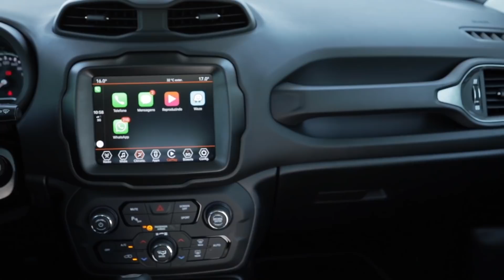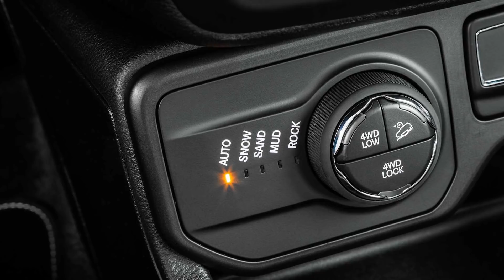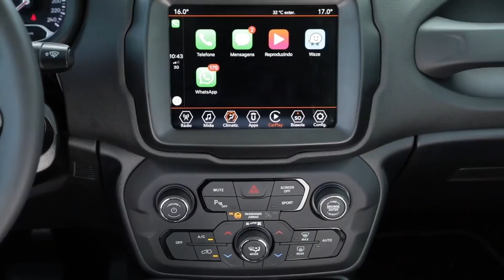Renegade a diesel é uma boa compra?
Será que vale a pena estacionar na sua garagem um Jeep Renegade a diesel que custa mais de R$ 120 mil? Veja o vídeo e tire suas conclusões.